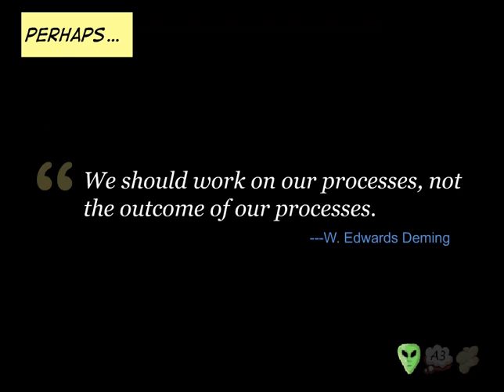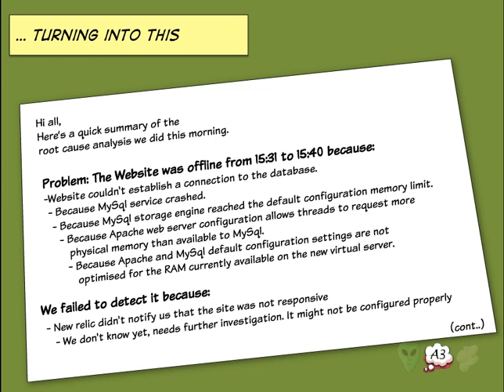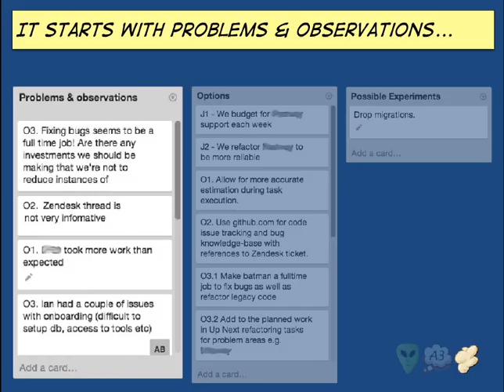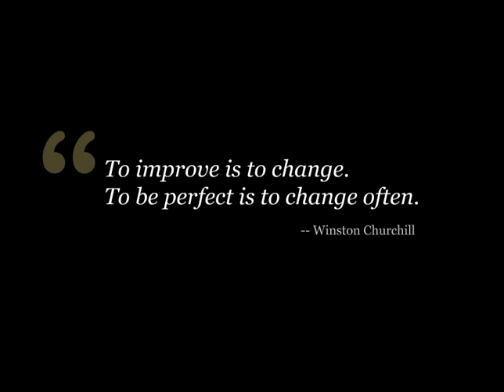Evolve or Die A3 Thinking and Popcorn Flow in Action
Shared by Claudio Perrone , Management Consultant (Self Employed) at Agile Sensei.

Slides I presented this week for the Lean Kanban Central Europe 2014 lkce14 conference in Hamburg about Lean Management with A3 Thinking and Popcorn Flow. It consolidates some of my latest thoughts on the matter. On suggestion of one of the participants, the "N" in Popcorn, will likely change to "Next". Love it!!
More in: Business , Leadership & Management